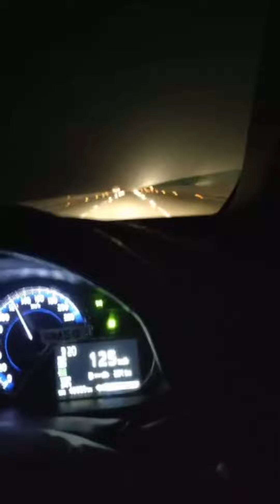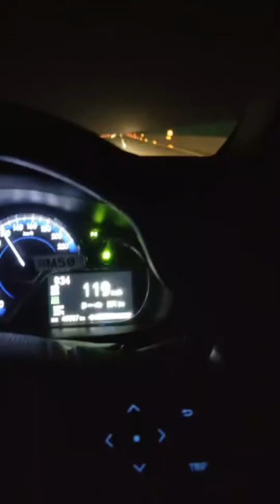Long Drive on Pakistani Highways Day and Night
Long Drive Pleasures in Pakistan on its nice Highways.